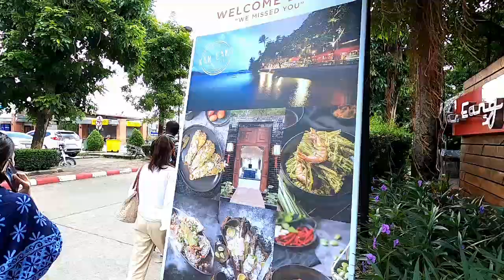Phuket Banana beach by speed boat Part-1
Banana Beach in Phuket is a little hidden treasure. Phuket is a world-famous holiday destination, and every corner of this tiny tropical island has been explored, invaded, sold, developed and exploited. Yet, the small Banana Beach is hiding from the crowd. We thought it wouldn’t last, but it is still quiet.